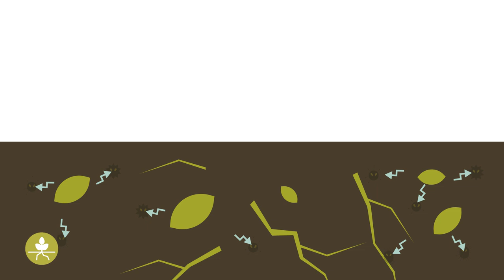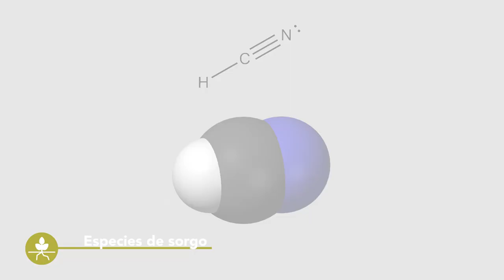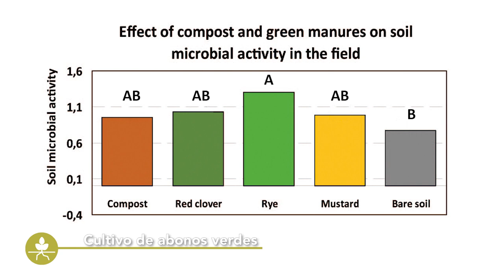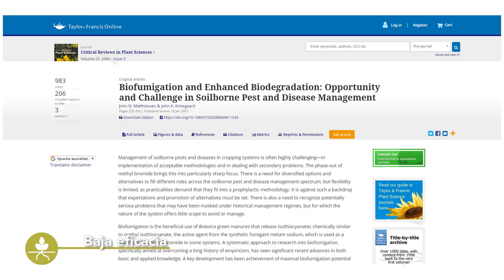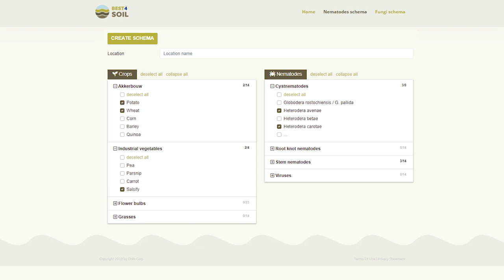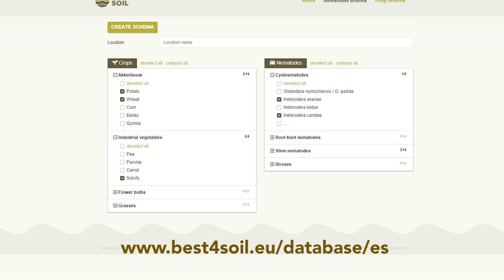Biofumigación – Información Práctica, Ventajas y Desventajas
La biofumigación consiste en el uso de ciertos abonos verdes para reducir el nivel de hongos fitopatógenos y de nematodos parásitos en el suelo. En este vídeo se explica cómo funciona, y cuáles son las ventajas y desventajas de este método natural.